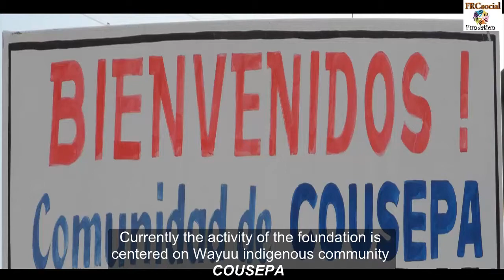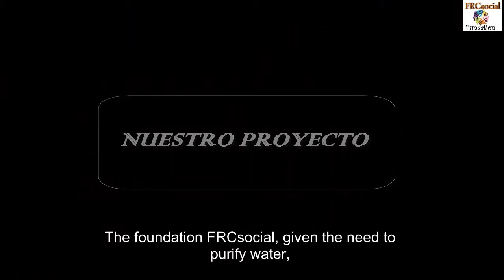FOUNTAIN OF LIFE, POTABLE WATER FOR THE INDIGENOUS WAYÚU - INDIEGOGO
Frcsocial is a non-profit organization officially registered in Colombia, its main objective is to improve the living conditions of the most remote communities in the urban area providing improved utilization of natural resources, technological and health campaigns.
Currently the activity of the foundation is focused on the indigenous Wayuu: COUSEPA, located in La Guajira - Colombia 15 km from Riohacha. It consists of 21 families representing about 150 people.
The foundation FRCsocial, given the need to purify water for the community development project that includes the implementation of a water treatment plant in the primary water source of the Wayuu community to improve the quality of water consumed by indigenous